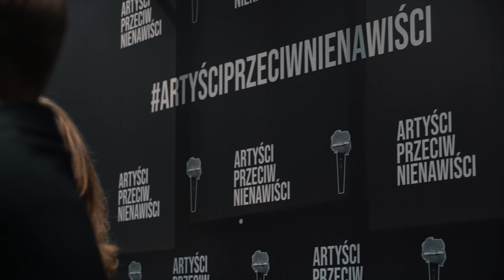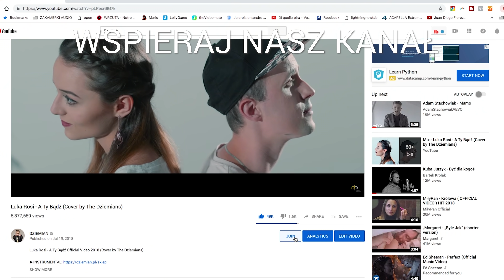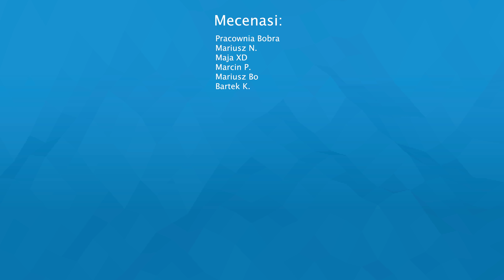ARTYŚCIPRZECIWNIENAWIŚCI RELACJA Z KONCERTU 🎵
Krótka relacja z wyjątkowego koncertu Artyściprzeciwnienawiści który odbył się 27.02.19 r. Atmosfera była niesamowita, zarówno przed sceną jak i na niej :) Jeżeli filmik wam się podobał, zachęcam do komentowania, lajkowania i subowania !

Doda, cleo, hejt stop, ewa farna, dawid kwiatkowski, Magda Bereda